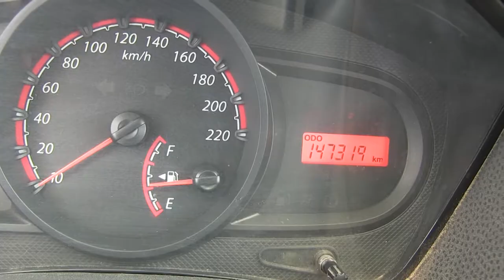Ford / Ikon / 2015 - C138598